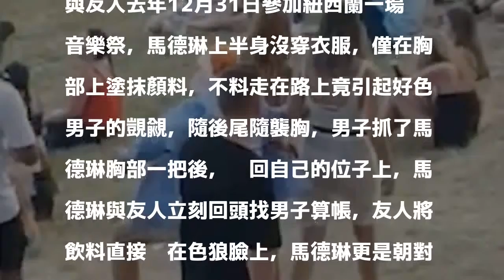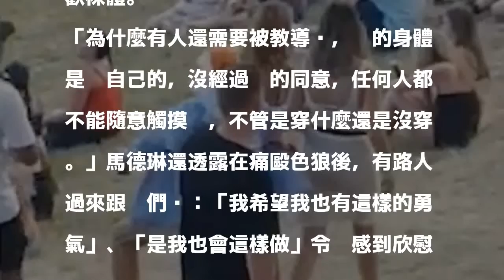解放上空遭尾隨襲胸 20歲美女回頭痛扁色狼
〔即時新聞／綜合報導〕美國20歲女子馬德琳（Madeline）日前在紐西蘭參加一場音樂祭，她上空在會場中走動時，竟遭陌生男子從後方伸出「祿山之爪」，馬德琳與友人隨即追上痛毆對方反擊，過程被一旁民眾拍下，引發網友熱議。

發表評論評論如下。